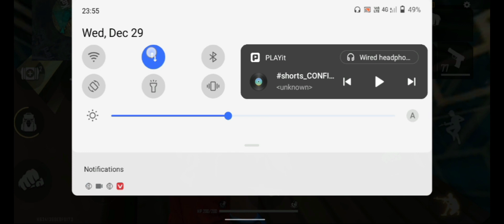free fire🙏🙏 comedy video💯💯 download 😆😆sharechat🤣🤣🤣